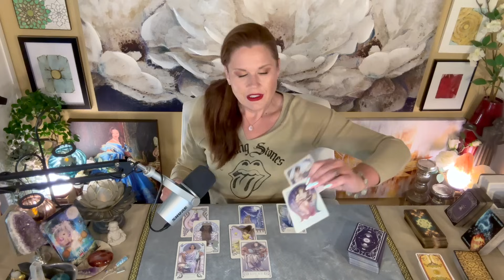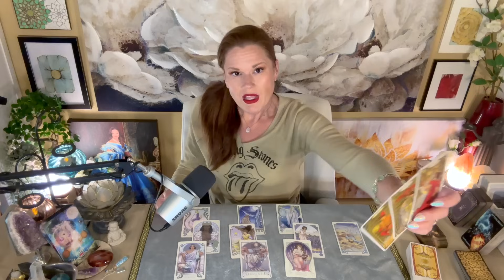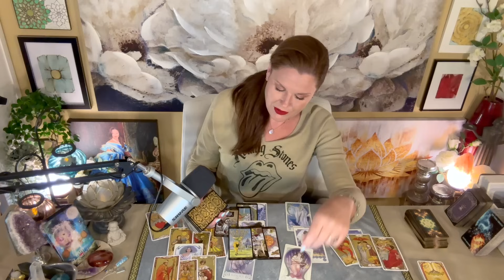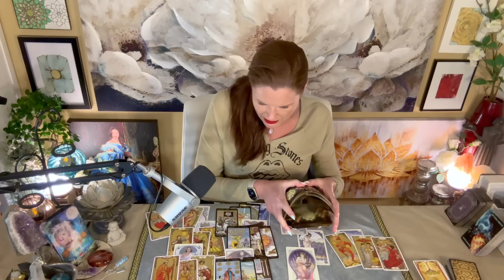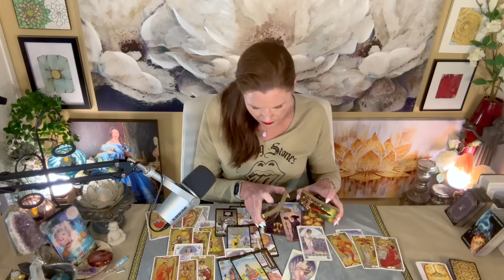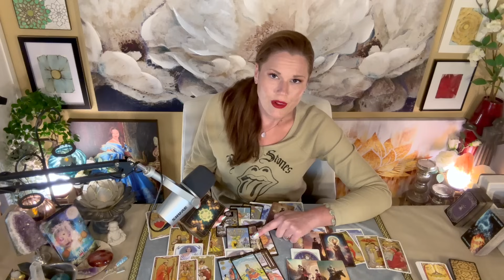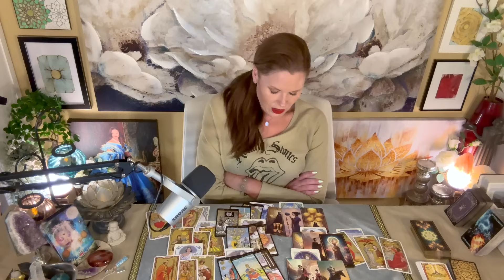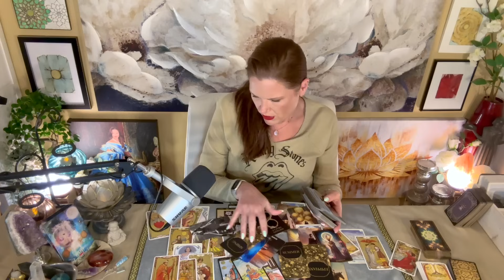SAGITTARIUS | Your Efforts Are Valiant, If Not Overly So | Yours//Theirs | May 2024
ALL SIGNS WILL RECEIVE A FREE READING ONCE A WEEK
[NEW SCHEDULE]

About Your Reader, Christina:
Sun - Scorpio
Mercury - Scorpio
Moon - Aries
Rising - Aries
Venus - Libra

1. Tarot does not dictate action, you do.
2. Tarot is not about the absence of choice, tarot is the proof of choice.
3. Take what resonates, leave what does not.
4. Reverse energies as it applies.
5. Doesn't resonate? Check your other placements.
6. Be mindful of your comments - it's not just about you.

!!! SASSY MAIL !!!
Sassy Scorpion Tarot
4301 W. William Cannon Dr.